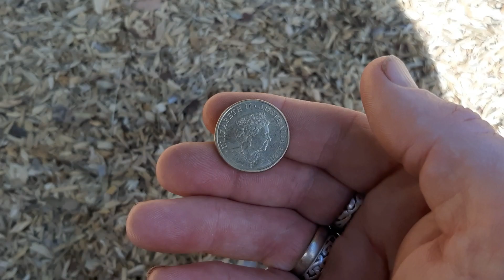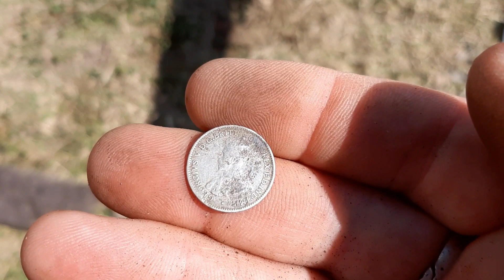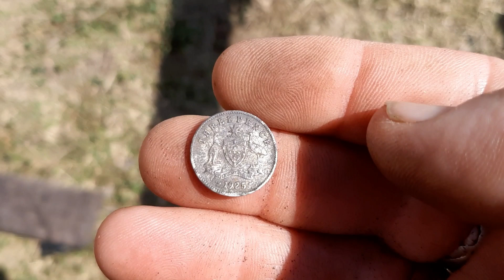Say hello to Martina as she embarks on her 1st ever hunt!!!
had a great few hours detecting with my beautiful daughter Martina as she takes up the hobby in this her very 1st hunt with her simplex + I can't wait to share all the special moments as she begins to tally up the finds!!! she's already proved to be a good luck charm as you will see!!!